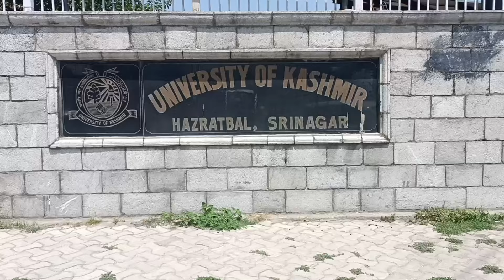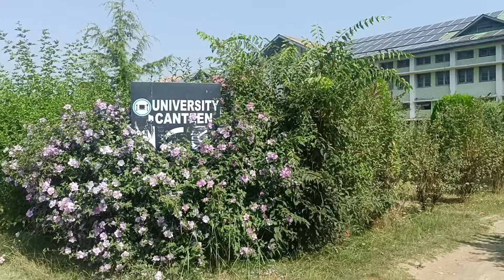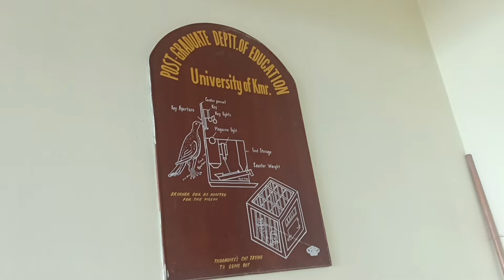|| KASHMIR UNIVERSITY CAMPUS TOUR 📚🤩 || Parraysisters ||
This is my official YouTube channel . Here you will get my vlogs and shorts.